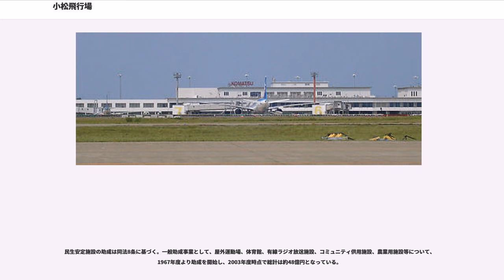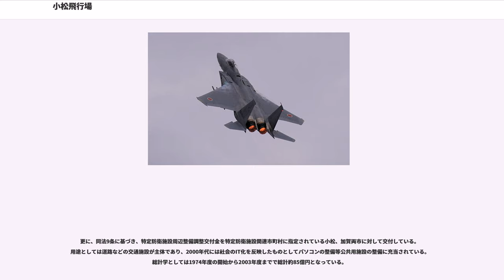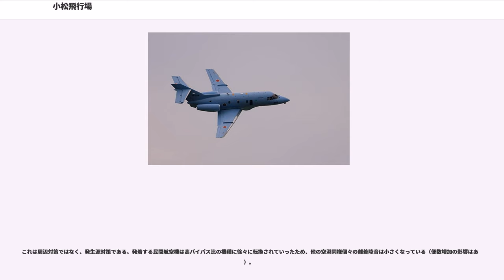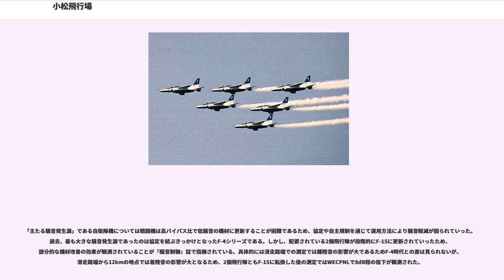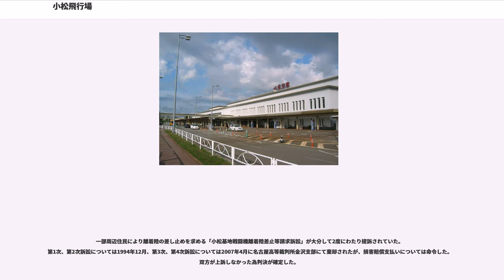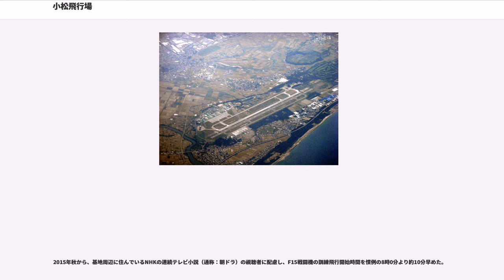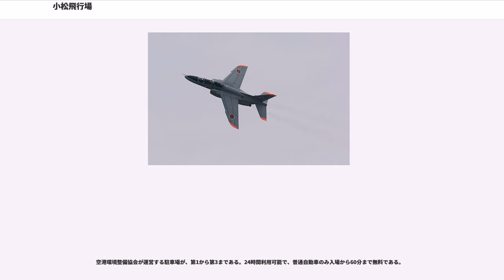小松飛行場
小松飛行場（こまつひこうじょう）は、石川県小松市にある共用飛行場である。

防衛省が管理しており、航空自衛隊小松基地（）と民間航空（民航）が滑走路を共用する飛行場で、特に後者においてはターミナルビルなどの施設の通称として小松空港（こまつくうこう、）と呼ばれている。航空交通管制は航空自衛隊が行なっている。

小松市・金沢市・福井市をはじめ、石川県南部（加賀地方）および福井県北部（嶺北地方）へのアクセス拠点となっている。2001年、公共事業見直しの風潮が広まったことや福井県が「北陸新幹線・小松空港重視」に政策転換したことで福井空港のジェット化が事実上白紙になり、福井県の要望により航空会社の時刻表などには「小松（金沢・福井）」と表記されるようになっている。

滑走路の両側に誘導路があり、山側を航空自衛隊が、海側を民航のターミナルが利用している。民航の定期便として過去にはボーイング747クラスの離着陸があり、1980年から全日空が747SR-100を、1993年1月からは747-400を2008年3月末まで就航させていた。本州日本海側の空港では乗降客数が最も多い。計器進入装置であるILSを設置しているため、冬季の悪天候時でも欠航は比較的少ない。

主に貨物便を想定した欧米との直行便を就航可能にするために、2005年から2006年にかけ、本滑走路の舗装をかさ上げ（路盤の厚さを10cm増加）する工事が行われ、2006年12月21日から供用が開始された。本滑走路の重量制限は工事前の320tから396tに増加し、燃料を満載した国際貨物定期便などの大型機材の重量にも耐えられる構造となり、航空自衛隊の空中給油機KC-767の重量にも耐えられるものとされる。この工事に伴い、本滑走路と平行して仮滑走路が建設され、2005年3月17日から2006年12月20日まで供用された。仮滑走路は用地確保の関係上、本滑走路と97.5mしか離れていないため、2本の滑走路を同時に使用することはできない。仮滑走路は解体せず、今後の本滑走路に対する長期的な工事などがあった場合に、再び滑走路として使用される予定であるため、定期的に点検・管理されている。仮滑走路には、誤進入を防止する目的で16箇所に「×」の印（禁止標識）が表記されるとともに、中央部に横書きで「KOMATSU」着陸地点付近2か所に縦書きで「こまつ」と表記されている。

年間利用客数は、国内線1,581,054人、国際線243,874人（2018年度）。

小松基地に関する事項は、後述の「航空自衛隊小松基地」の歴史を参照。

以下に年度別の乗降客数を示す。国際線にはチャーター便を含む。マウスポインタを棒グラフの各要素に合わせると、該当年度の数値がポップアップする。
いずれの施設も、北陸エアターミナルビル株式会社が運営している。

旅客ターミナルビル1階に、各社共同のレンタカー受付がある。

航空会社名が2社以上の場合、最前の航空会社の機材・乗務員で運航する共同運航便である。

東京国際空港および福岡空港の各便には、コードシェア便として海外航空会社便名が付与される便がある。海外航空会社便名での利用は国際線乗継旅客に限られ、国内区間のみの利用は国内航空会社便名となる。

国際貨物定期便として2社が乗り入れている。

ルクセンブルグのカーゴルックス航空の定期便が、新千歳・香港・台北・仁川・フェアバンクス・ドバイ・アブダビを経由してルクセンブルクと往復で（ボーイング747-400Fもしくはボーイング747-8F型）運航される。なお、便によって北回りか南回りかがあり、各便がこれらすべての空港を経由するわけではない。
アゼルバイジャンのシルクウェイ航空による定期便も2018年1月14日から運行が開始された。これまでも定期チャーター便として乗り入れており、機体は同社のボーイング747-400Fもしくはボーイング747-8F型を使用し、バクーからソウル経由で日曜と木曜日の午後の週2便の運航である。

小松空港に就航していた路線は以下の通り。

ANAの路線には、旧日本ヘリコプター輸送および中日本航空が運行していた時期も含む。エアーニッポンおよびジェイエアはそれぞれANAならびにJAL便で運行する以前の路線である。

小松基地（こまつきち、JASDF Komatsu Airbase）は、196...